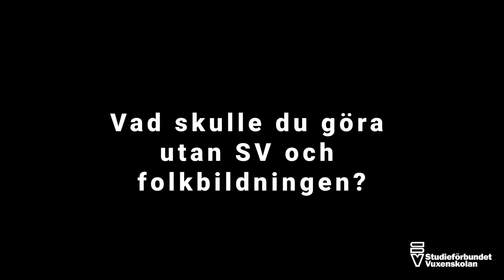Friskare liv tillsammans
Hör deltagare och ledare berätta om upplevelser kring studiecirkeln "Friskare liv tillsammans"

Det här är gruppen för dig som är senior och tycker om att röra på dig tillsammans med andra.

Till toner av 50-talet och framåt utövar vi enkel träning i form av dans, balans, styrka och precision. Övningarna är enkla och anpassade för att involvera hela kroppen och utan minimalt med redskap. Detta för att göra det enkelt att utöva övningarna hemma också om så önskas. Man deltar alltid utifrån sina egna förutsättningar och det finns inga krav på att prestera. Lärandet och diskussionen kring hur det är möjligt att förbättra sin egen hälsa, både fysiskt och psykiskt, är en central del av kursen.

Upplägget berör inte bara träning, utan lägger även stor vikt på glädje och den sociala biten, bland annat genom samarbetsövningar och samtal i pauser. Vi är helt övertygade om att ett skratt och gott sällskap är lika viktiga som den fysiska träningen!